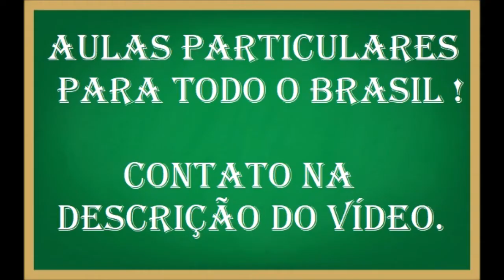A Combustão do CH4 produz CO2 e H2O. O número de mols de CO2 produzido na reação de 1,2 mol de CH4 é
A combustão completa do metano (CH4) produz dióxido de carbono (CO2) e água. A alternativa que representa o número de mols de CO2 produzido na combustão de 1,2 mol de CH4 é:

1CH4 + 2 O2 1CO2 + 2 H2O

a)1,2 mols.
b)0,6 mol.
c)0,9 mol.
d)0,3 mol.
e)1,5 mol